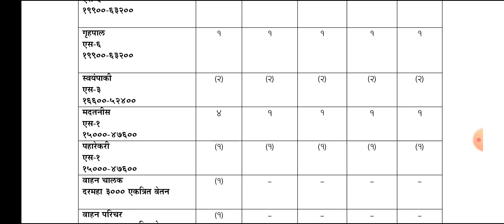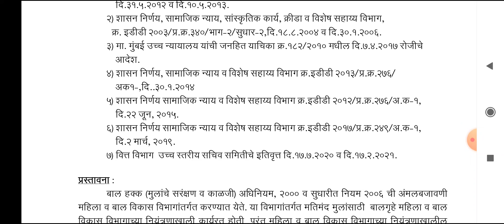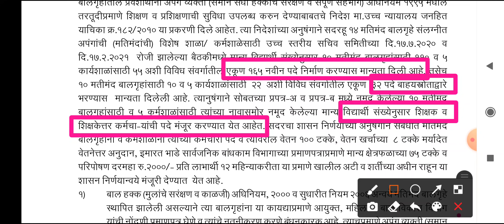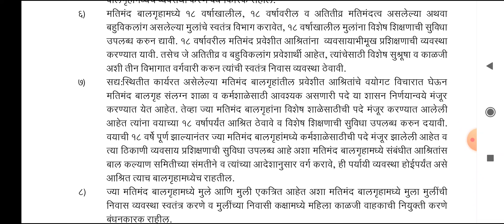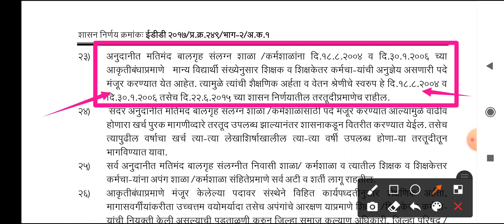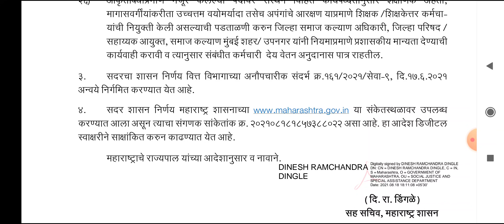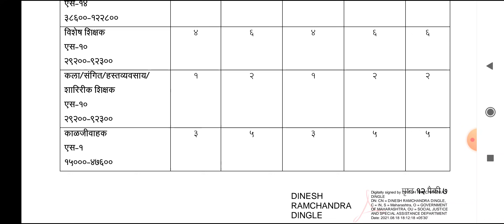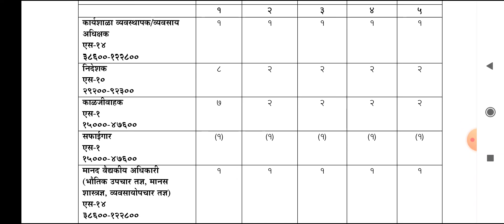समाजकल्याण विभाग पदभरती 2021 | नवीन शासन निर्णय प्रसिद्ध | नवीन पदांना मंजुरी | शिक्षक सह विविध पदे